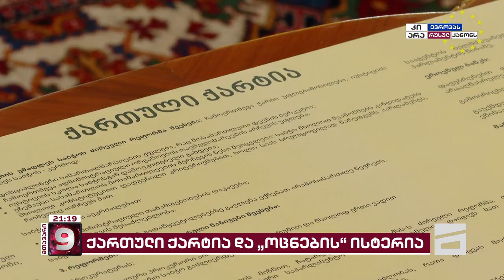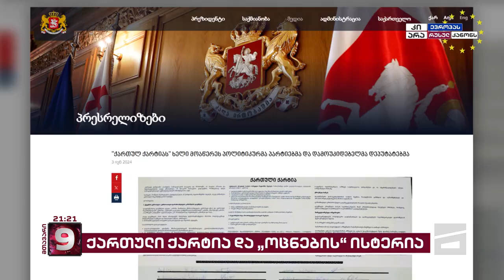"ქართული ქარტია" და "ოცნების" ისტერია | პრეზიდენტის დოკუმენტი ხელმოწერილი და ძალაში შესულია